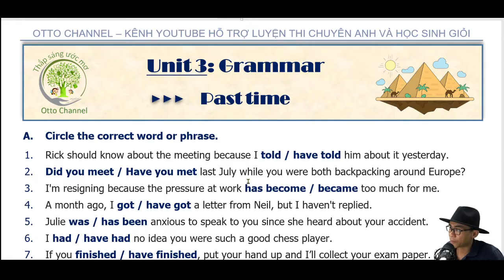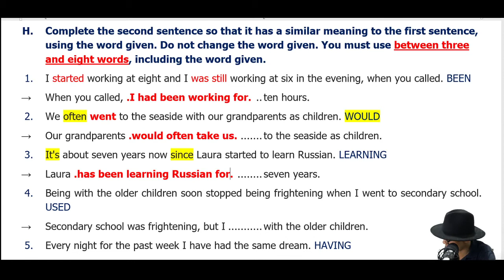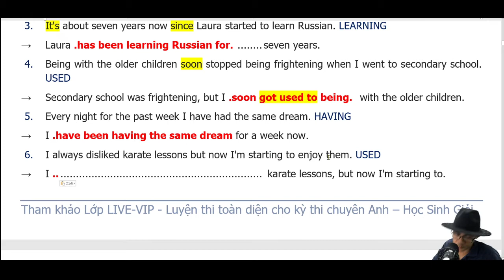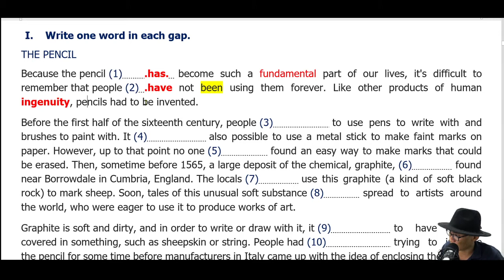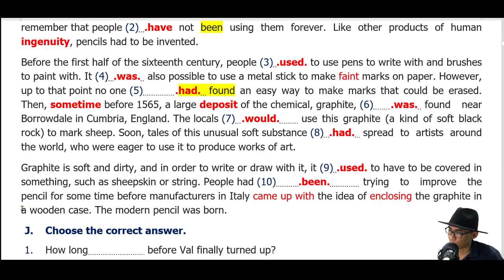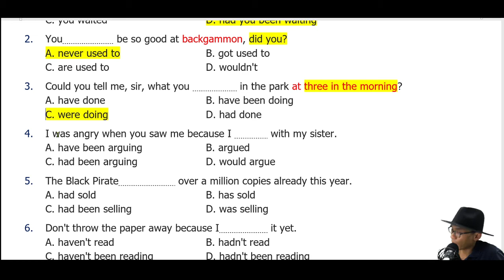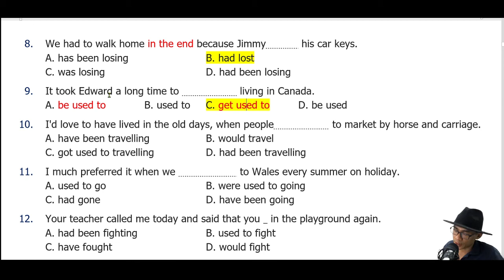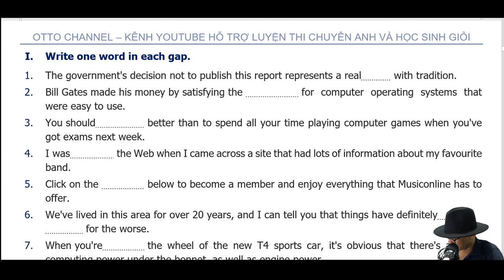DESTINATION C1&C2 - UNIT 3 (Part H, I, J)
+ Destination C1&C2
+ Tham khảo khóa học luyện thi chuyên anh và học sinh giỏi tại fanpage " học với otto channel"
+ Tham gia hệ sinh thái của thầy và thầy sẽ hỗ trợ các bạn hết mình nhé!